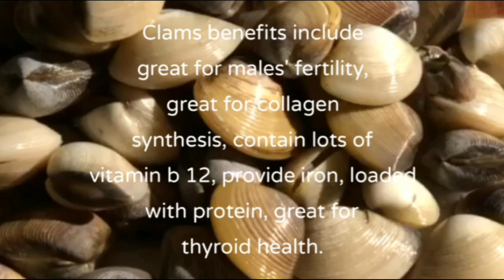Clams are delicious and nutritious food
Clams have a high nutritional vitamins and minerals